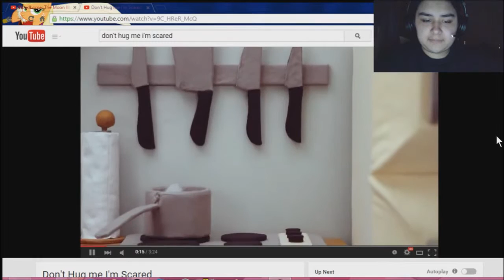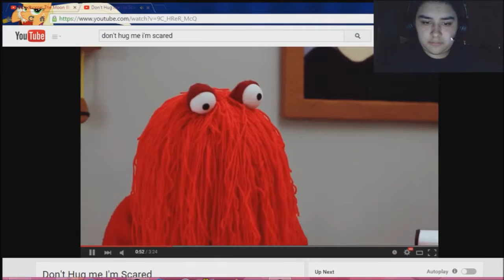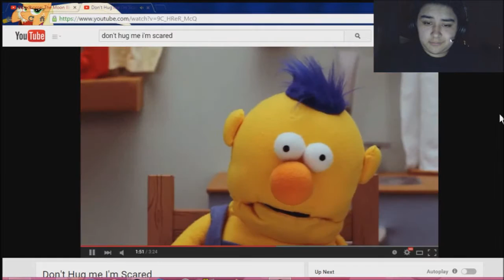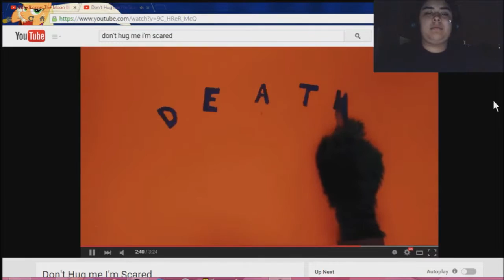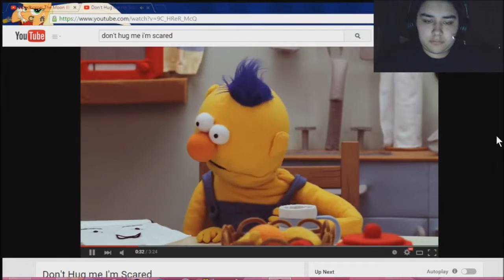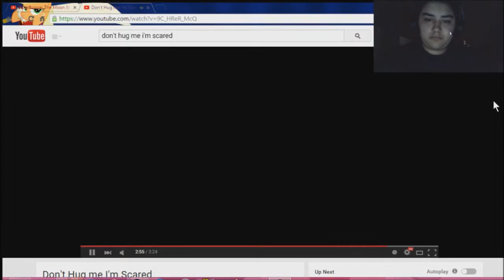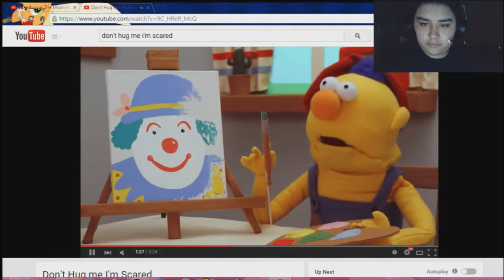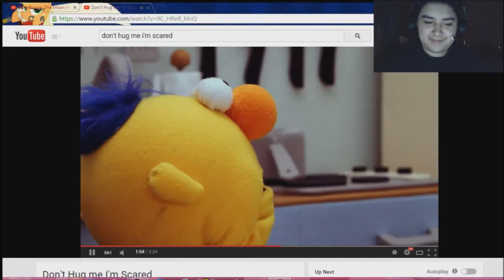LeTwiPieGaming Reacts To: Don't Hug Me I'm Scared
Don't hug people when they are scared. Hope you enjoy the video!